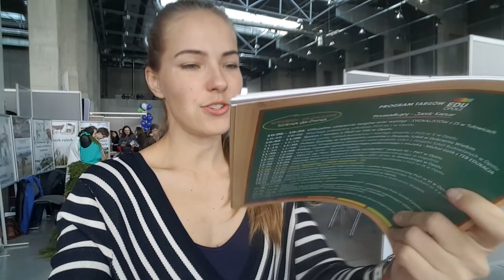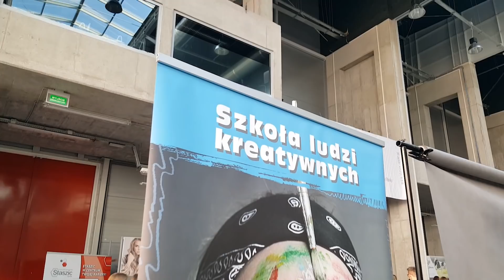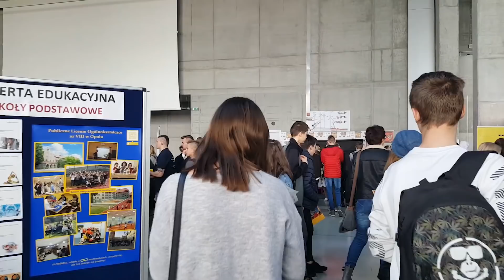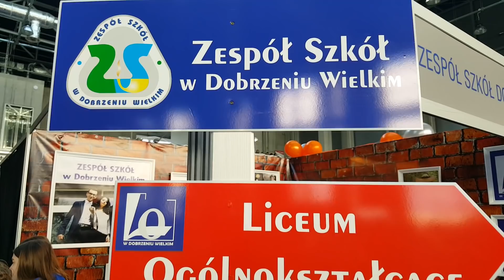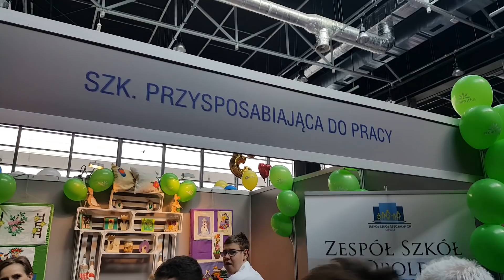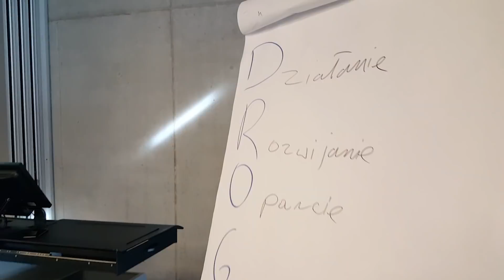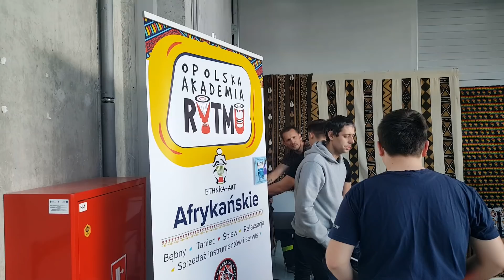EDU Opole 2019| Tłumy do nauki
Największe targi edukacyjne w Opolu i na Opolszczyźnie z każdym rokiem cieszą się coraz większą popularnością! Prawie 10.000 ludzi dowiedziało targi w tym roku. W tym roku niezwykłe warsztaty i gość specjalny! Wszystko by pomóc młodym ludziom zdecydować o swojej przyszłości.

Obsewuj mnie na insta!